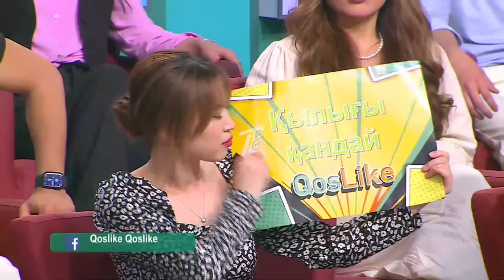“Тапқан баласын асырай алмайды”